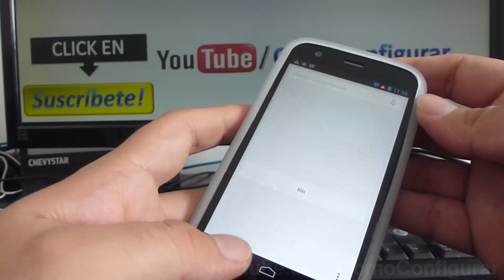Carcasa Motorola Moto G T1032 Funda Blanca de goma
Trucos T1032 Motorola Moto G